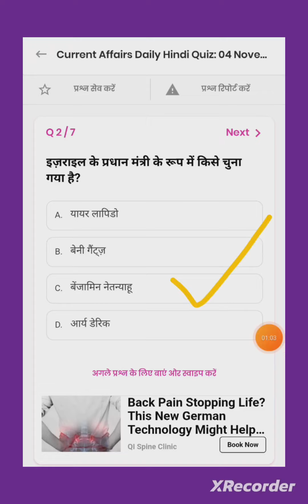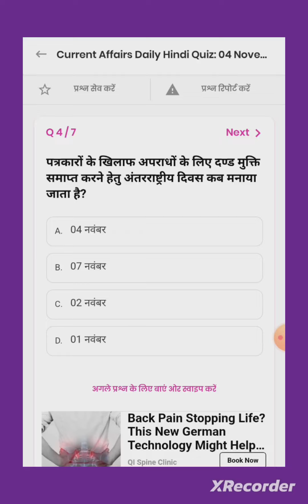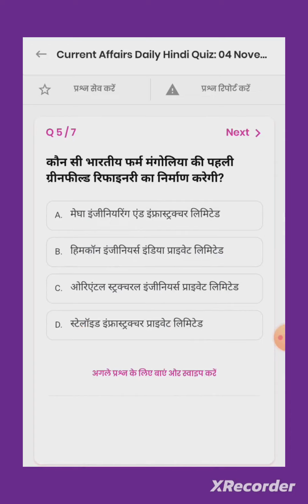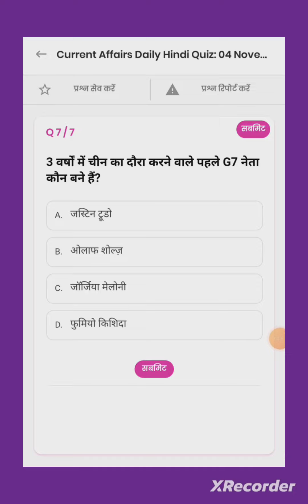4 November current affairs quiz, |Most gk gs questions SSC, UPSC,I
4 November current affairs quiz, |Most important quiz for SSC, UPSC,I Daily Current Affairs Quiz ,gk gs most important quiz

Read Important Current Affairs [4th November 2022] & download it as PDF. Go through all important events to strengthen

gk gs quiz 4 November ,I dely current affairs quiz ,